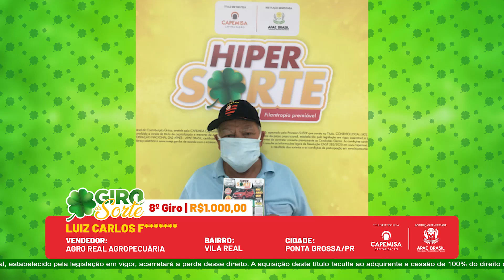Ganhadores do Giro da Sorte na 32ª edição do Hiper Sorte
Conheça os ganhadores do Giro da Sorte na 32ª edição do Hiper Sorte!